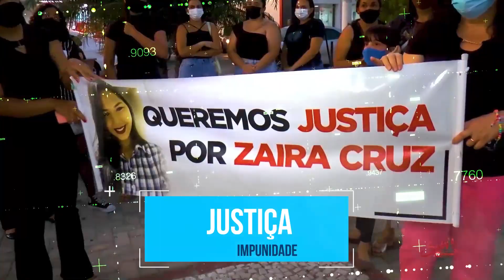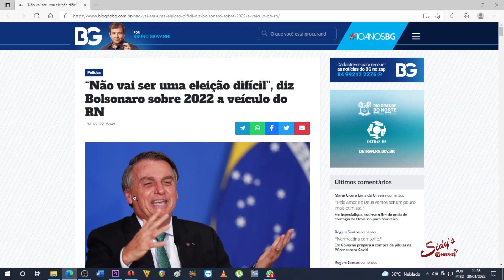1 BLOCO RESTROSPECTIVA 29122022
Retrospectiva da SidysTV- ANO 2022
Ficha Técnica:
Produção e Texto: Samara Othon
Reportagens: Ismael Medeiros - Ana Paula - Lázaro Jordão - César Lima - Cleto Filho
Imagens : Robson Félix - Thalles Magnum - Canindé Pires - Wendell Gama
Edição/vinhetas/finalização: Djailson Salles

Músicas:
Childhood-23932
David Solis & Lilia Romero